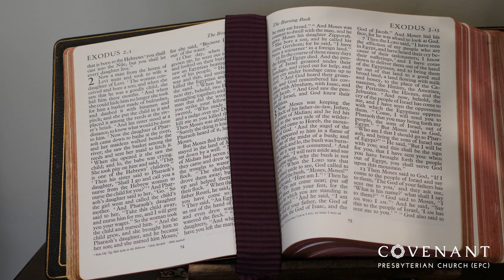2019 Hess Award Recipient - Covenant EPC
Covenant Evangelical Presbyterian Church (Monroe, Louisiana) is the 2019 recipient of the Bartlett Hess Award for their church revitalization efforts.